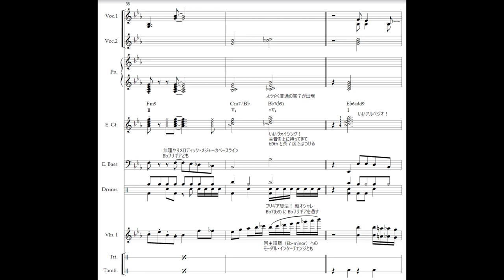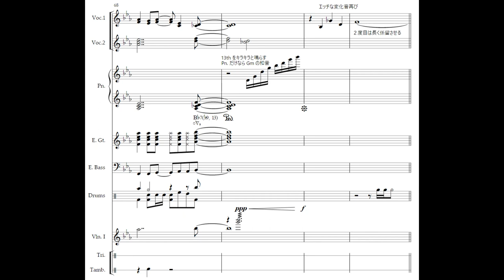【耳コピ楽譜】田中秀和『Precious』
田中秀和「Precious」の全パート耳コピ楽譜です。
質問・意見はコメントにて。

〈総評〉

【楽式】
・２部形式（A-A-B-A）＋サビ
　→懐メロの雰囲気を持つ２部形式に、現代的なサビを合わせて折衷。

【リズム】
・Aメロ～Bメロにかけて、ルンバ調のシンコペーションを含む独特なリズムがずっと奏される。
　→やや単調とも感じられる。
・リズム的なキメが多い。
　→アニソンの特徴。

【メロディ・和声】
・コード進行は一貫して II-V-I を基礎としているが、代理コードをかなり多くすることで難解なコードに聞かせている。
　→ II-V-I が基礎にあるので、難解でありつつポップさを失わない。
・〇aug7 や 〇7-5、〇mM7 といった３全音を含む和音を愛用する。
　→経過和音として用いられることが多い。
　→D和音としては aug7 を非常に多用し、dim7 はむしろ使わない。aug7 に対しては alterd scale を通す。
・モーダル・インターチェンジが非常に多い。
　→特に alterde scale の使いどころが巧み。
・保続低音や転回形など、クラシック的な手法で低音位を基本形以外の場所に置くシーンが多くみられる。難解な響きの倚和音も頻出する。
　→和声的な不安定感を絶妙に制御して味を出す。
・ドミナント・7thを頑なに使わない。V7 は IV/V や V6 で代理。
　→とっておきの場所でようやく使う。
・ハモりは３度を主体としており明るい雰囲気。
　→時として、和音が難解なせいで奇妙なハモりラインが見られる。田中秀和あるある。

【表現】
・渋谷系（特にピチカート・ファイヴ）の音楽性が意識されている。
　→ジャズ的に難解な代理コード、強調されたビート感、さわやかな雰囲気など。
　→曲中に弦のピチカートが用いられているのは、ピチカート・ファイヴ を暗喩する洒落？